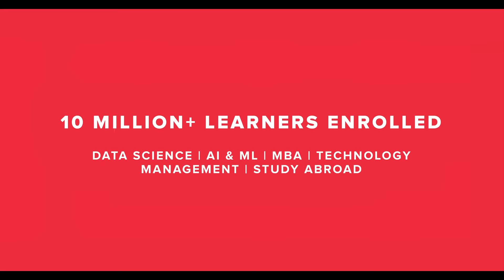Skip Excuses And Fast Forward Your Career Like Gaurav | upGrad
🟢 Get industry-updated insights every week from domain experts - Check out our free masterclasses
🟢 Wish to get started with your upskilling journey? Schedule a free counselling session

An MS in Machine Learning and AI from Liverpool John Moores University helped Gaurav get a break into Data Science as a Sr ML Engineer. Some dedication can get you the recognition you deserve!

*About upGrad:*
upGrad - started in 2015 with a focus on empowering the careers of a global workforce of over 1.3 billion. Today, it is one of the few Integrated LifeLongLearning Tech Companies in the world with over 10 million learners across 100+ countries and a client base of 1000 companies worldwide. In partnership with 300+ universities, courses across the Doctorate, MBA, Data Science, Technology and Marketing verticals are designed for college learners to working professionals (from 18 to 55+ years). upGrad’s offerings span undergrad courses, campus & job-linked programs, studying abroad, short-form & executive programs, degrees, masters and doctorates.